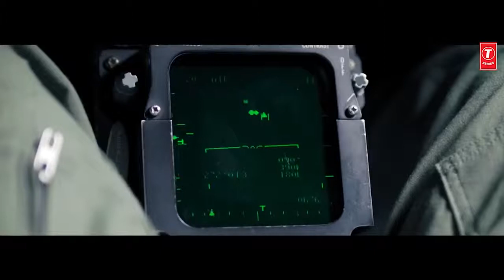Bharat _Official Trailer HD_ Movie Salman Khan & Katrina Kaif _2019 _